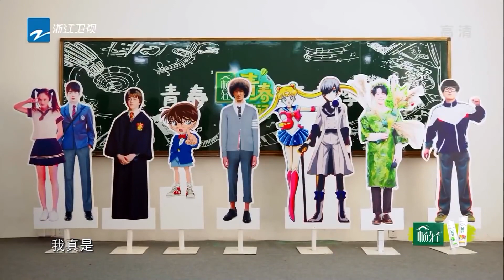春游家族颜值排名 周深杨迪相爱相杀|青春环游记2★爱豆星日常★